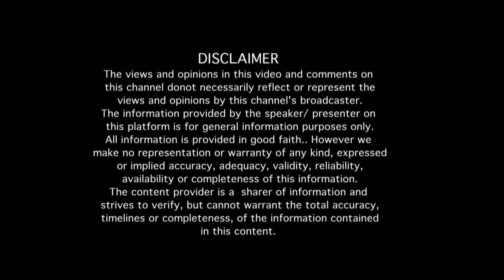"ಅರುಂಧತಿ ನಾಗ್ ನಾಗಮಂಡಲ ನಾಟಕವನ್ನು ಲಂಬು ನಾಗೇಶ್ ಇಲ್ಲದೆ ಮಾಡಲು ಒಪ್ಪುತ್ತಿರಲಿಲ್ಲ" "ನೂರೊಂದು ನೆನಪು" (ಭಾಗ 2)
Interview with Sri.Lambu Nagesh's wife Sumana Nagesh (Part 02)

EDITOR : Venkatesh.S
NOORONDU NENAPU MUSIC : Abhiman Roy
NOORONDU NENAPU LYRICS : Raghuram